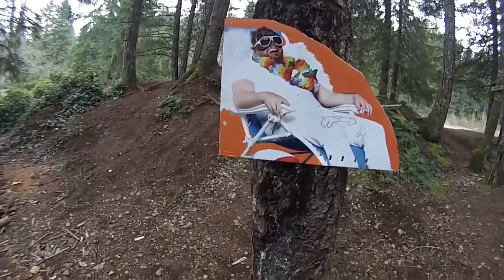Suzuki King quad 750@ strathacona dam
Campsite reviews